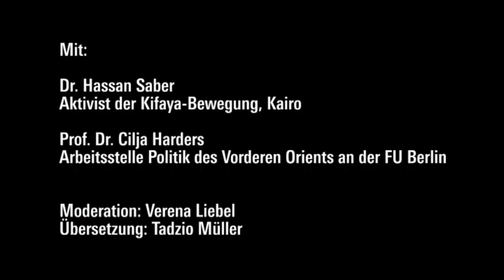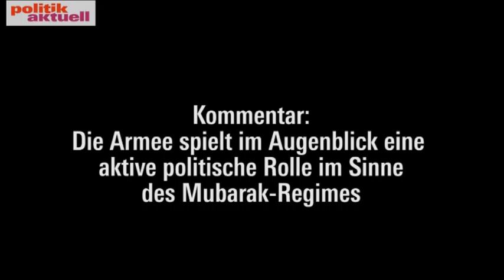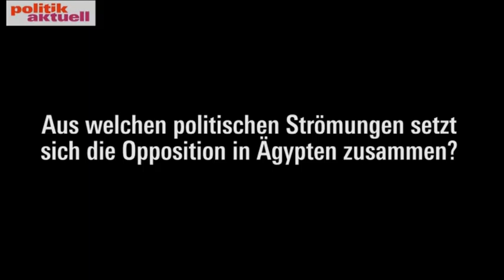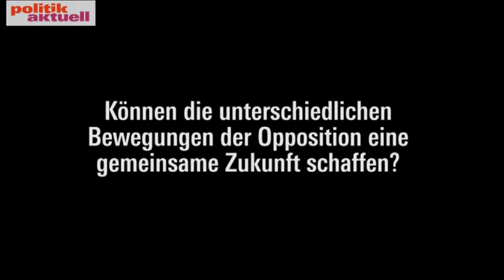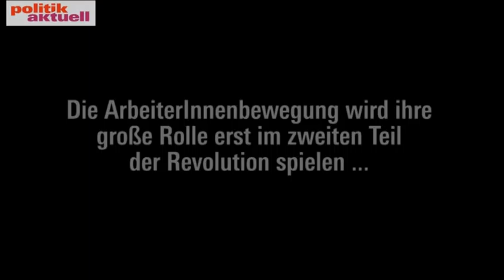Ägypten auf dem Weg in die Demokratie? Part 3/5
Hassan Saber von Kifaya beantwortet Fragen zu Perspektiven der Revolution und zu den politischen Akteuren in Ägypten.
Wie kann Ägyptens Opposition den Wandel herbeiführen? Dokumentation der Diskussion in der Reihe «Politik aktuell», Berlin, 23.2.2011.
Mit: Dr. Hassan Saber, Aktivist der Kifaya-Bewegung, Kairo und Prof. Dr. Cilja Harders, Leiterin der Arbeitsstelle Politik des Vorderen Orients an der FU Berlin; Moderation: Verena Liebel, Projektkoordinatorin Naher und Mittlerer Osten, Nordafrika, Türkei /RLS; Übersetzung: Tadzio Müller